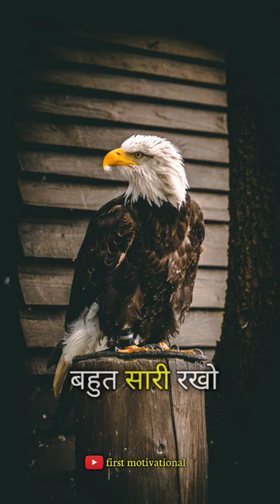when the river meets the sea| shot shots_video firstmotivational motivational 😱😱😱😱🙏🙏🙏🔥🔥🔥🔥🔥🔥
तो जिंदगी के रास्तों को मोड़ देती है।
आँख में पानी रखो होंठों पे चिंगारी रखो
Please check the challenge and full support me ❤️❤️❤️

I am a motivational video creator🌿🌿🌿🌿
Please support us my YouTube family 💛💛💛💛💛
Then I complete my dream 💝💝💝💝💝
You support me and your family group💞💞💞💞💞
I am meaning you to her please support me🙏🙏🙏🙏🙏
One comment and then motive me and everyday you are video🌹🌹🌹🌹🌹🌼🌼🌼🌼🌼🌼🌼🌸🌸🌸🌸🌸🌸🌸🌸
My dream .1k 10k 100k. Successfully you moti me and comment us ❤️❤️❤️❤️❤️❤️❤️❤️

wllhen the river starts to play dance with me

when the river meets the sea

when the river sleeps by easterine kire summary

when the river of babylon😱😱

when the river runs through it

when the river is calling - stonekeepers💙💙

when the river flows

when the river runs dry

when the river river starts to sway💙💙

when the river flows piano

when the party's over billie eilish💙💙

when the weather is fine

when the doom music kicks in

when the camellia blooms

first motivational
short_ video